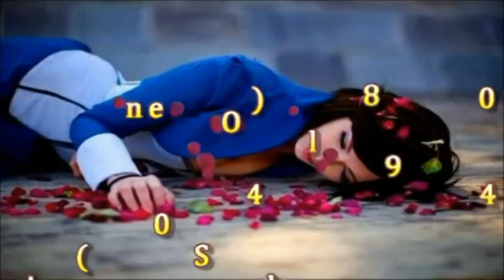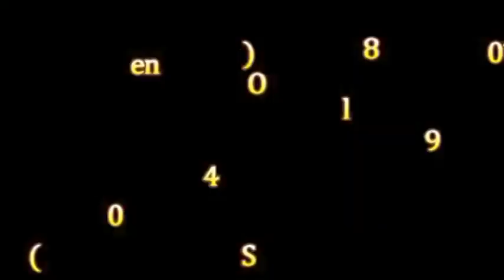Bewafa Ko Yaad Karke Aaj Bhi Dil Rota Hai HD, Hindi Songs